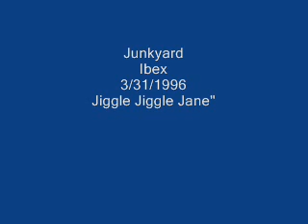Junkyard Ibex 3/31/1996 "Jingle Jingle Jane"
every Thursday at 1pm